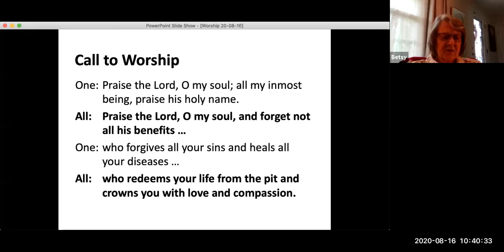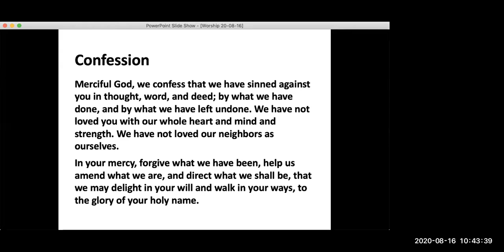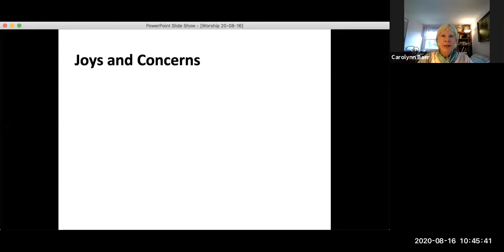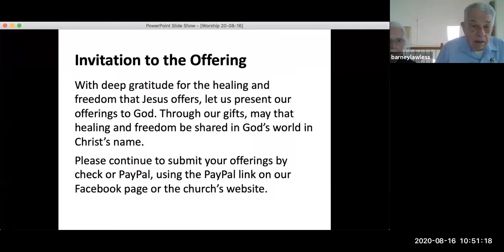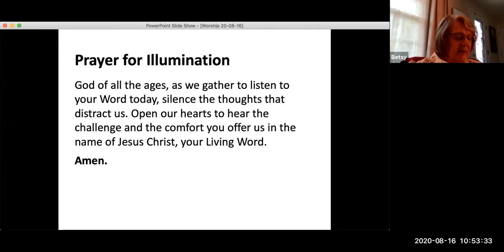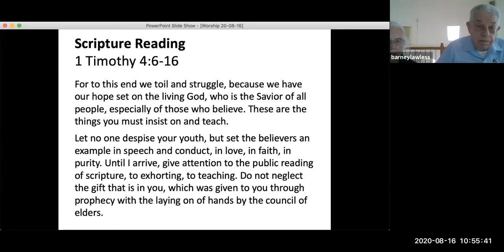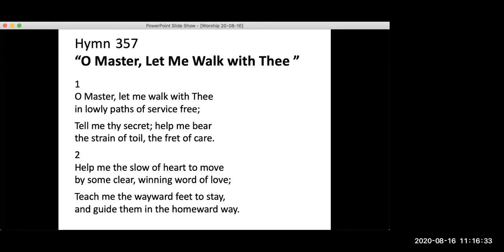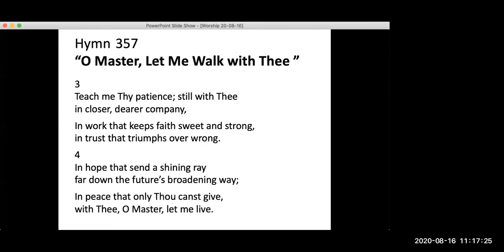Worship August 16, 2020 — Let no one despise your youth (or age, gender, or ...) (1 Tim 4:12)